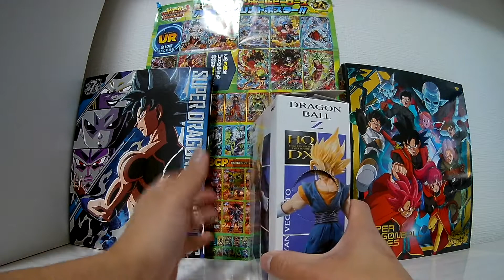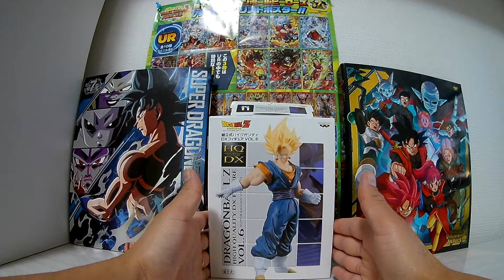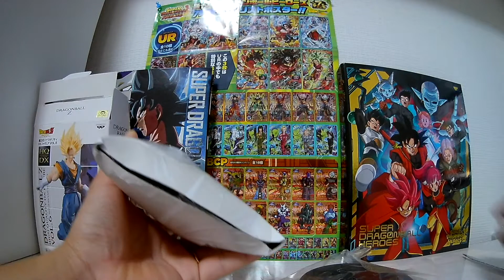Super Saiyan Vegetto Figure HQ DX Vol. 6 Banpresto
hola  a todos en este video les muestro la figura de vegeto de la linea HQ DX de banpresto , espero que me puedan apoyar suscribiendose al canal deja tu like y comparte tu comentario , en los proximos videos estare mostrando mas figuras de mi coleccion saludos sayajines.